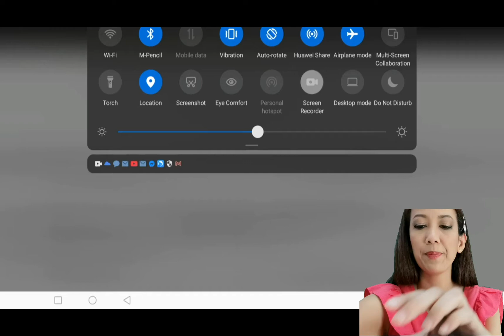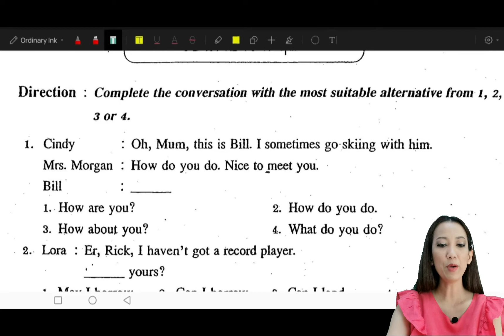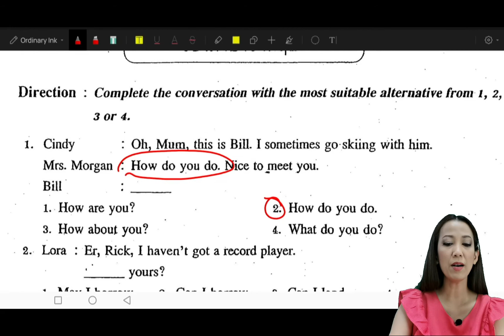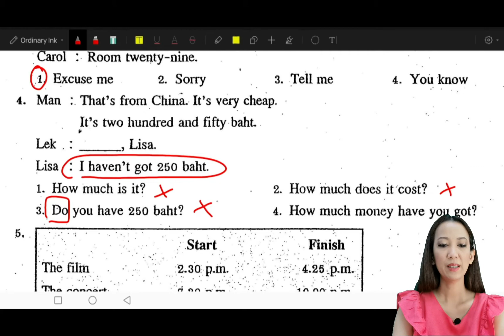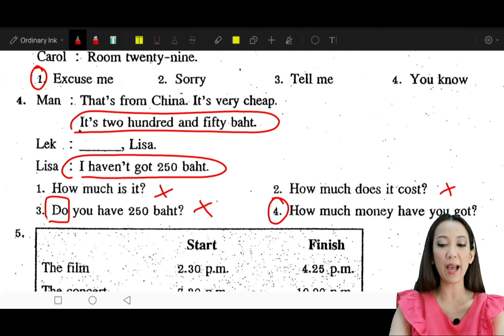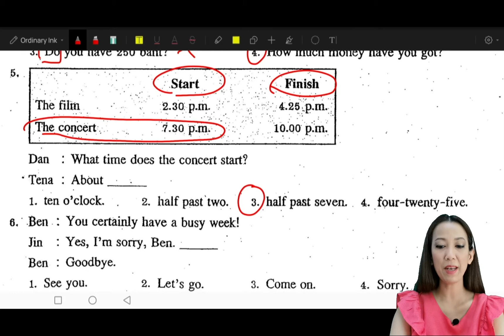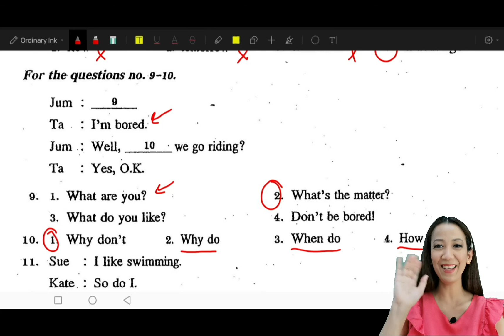Everyday Grammar Part 6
อธิบายข้อสอบทีละ 10 ข้อ